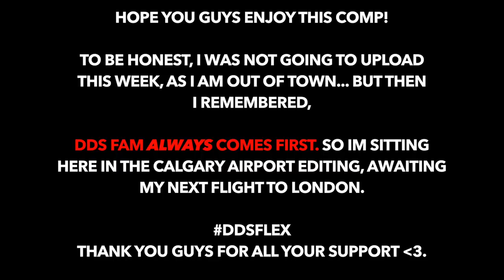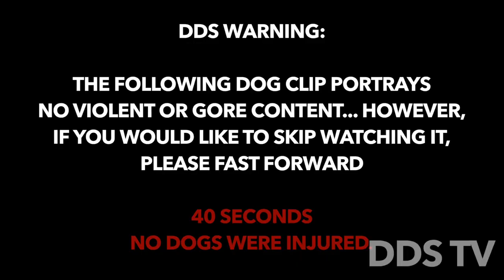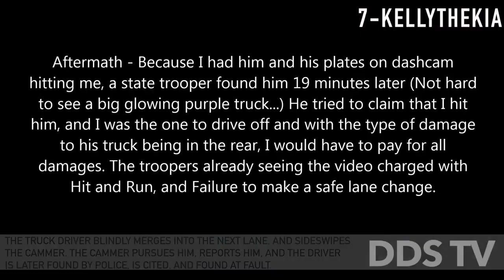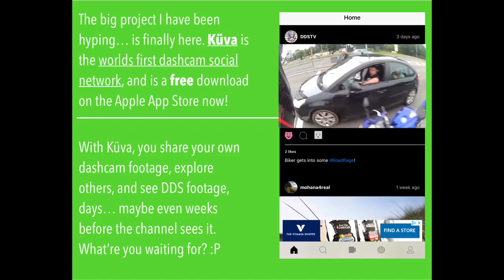AMERICAN CAR CRASH INSTANT KARMA COMPILATION #112